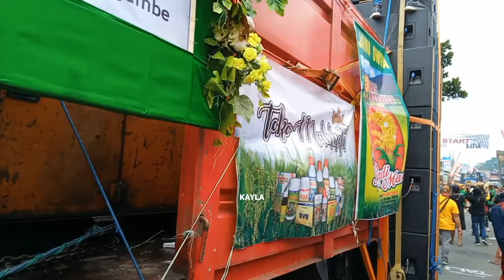Start Pertama DIVA AUDIO SOUND SYSTEM Di Acara Karnaval Geden ‼️